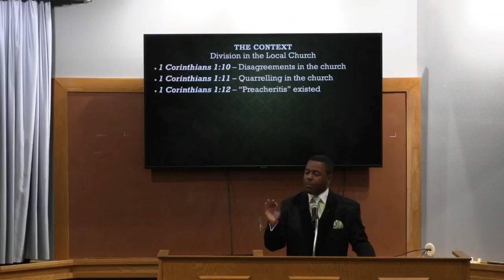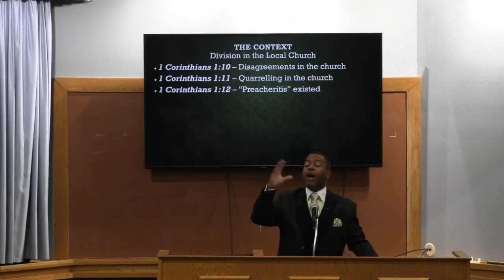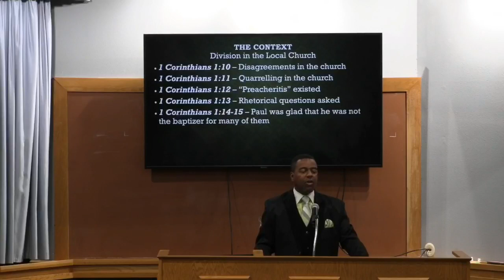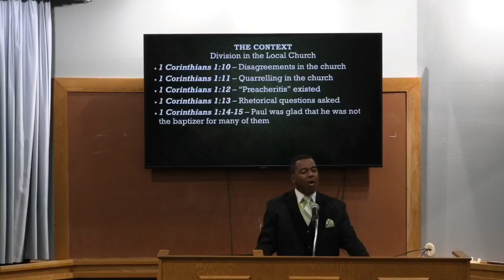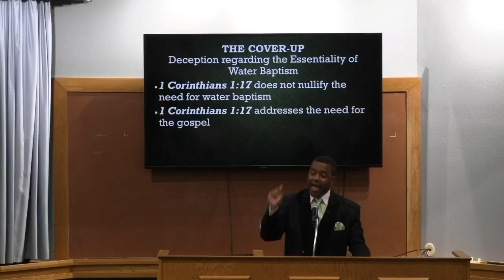How Misunderstanding Causes Division (1 of 2)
Scriptural Text: 1 Corinthians 1:14-17